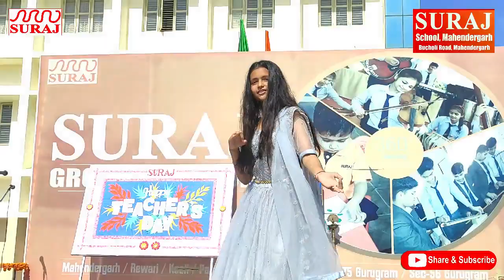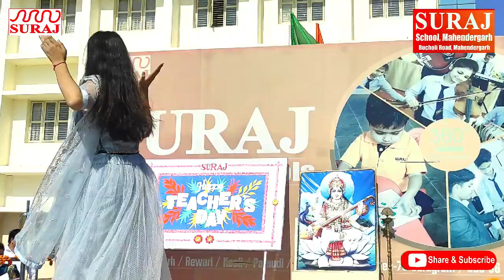Student's Performance Solo Dance l TEACHER'S DAY l SURAJ SCHOOL l 2022